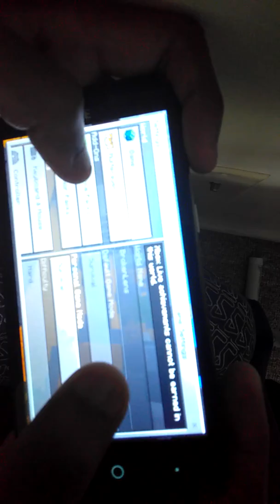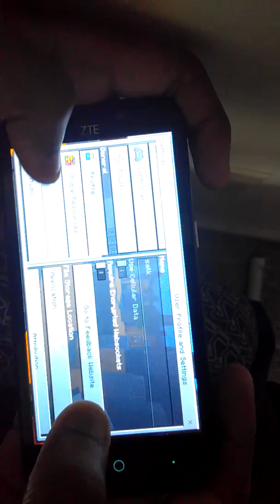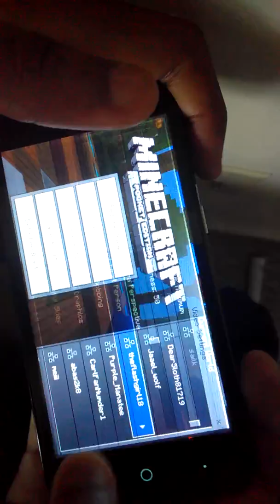Splatter part:1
Hi guys if you want to play with me type in play.brokenlens.xyz have fun